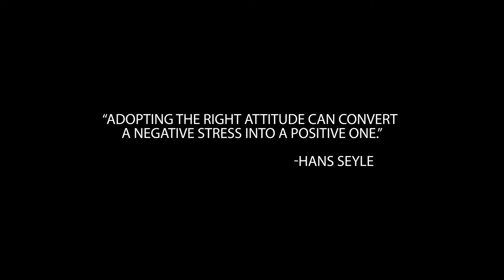No Coffee? Office Panics After Coffee Stock Runs Dry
Our team can't survive without coffee! See what happens when we run out of Folgers.

Follow us on all things social for expert marketing insight, peeks at our one-of-a-kind company culture, cool behind-the-scenes angles and more.

ABOUT US: DHD Films is a family-owned, award-winning production company based in Dallas that produces results-driven communications for clients across the nation.

DHD Films has won numerous awards for its creative films and marketing campaigns including the Telly Awards, Davey Awards and AVA Digital Awards. Known as a production studio of choice for many global brands, DHD Films has worked with H&M, Cognizant, EY, Wix as well as innovative regional brands including Park Place Dealerships and D Magazine.

DHD Films employs a growing team of filmmakers, producers, scriptwriters and creative marketers who are committed to exceeding client expectations.